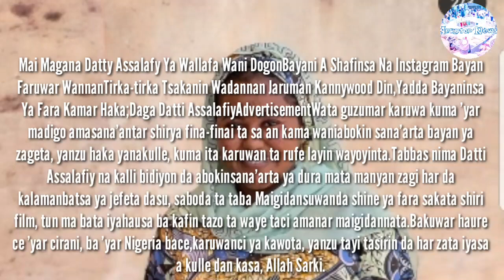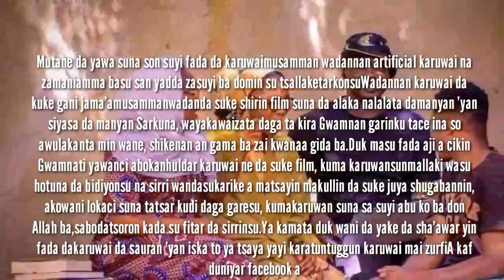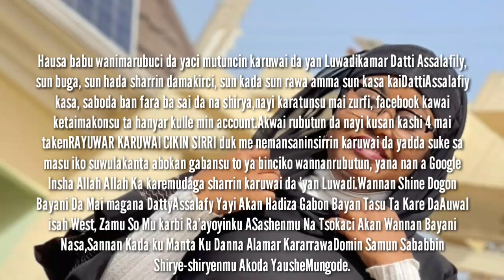Guzumar karuwa yar madigo, martanin datty asalafiya ga hadiza gabon tare da to namata asiri dalilin.